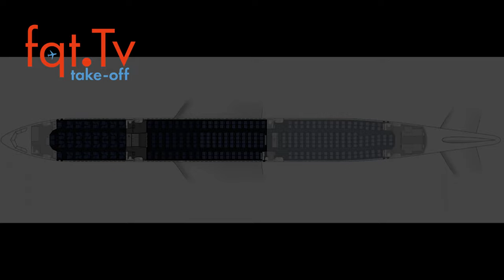Condor Airbus A330 neo Kabine vorgestellt - Take-OFF 01.06.2022 - Folge 154-2022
Condor Airbus A330 neo Kabine vorgestellt +++ airBaltic Club Special offers Juni +++ Premium Lounges der Singapore Airlines sind nach Renovierung wieder offen

00:00 Themenvorschau
00:48 Maskenpflicht bei der Lufthansa Gruppe Geschichte
02:04 Lufthansa, Swiss und Austrian nehmen Geld für den Sitzplatz in Eco Light Tarifen
04:20 Lufthansa Boeing 787 kommt im Sommer - ganz sicher
06:04  Condor Airbus A330 neo Kabine vorgestellt
07:16 British Airways Check-In Personal streikt wohl bald
08:34 Premium Lounges der Singapore Airlines sind nach Renovierung wieder offen
10:04 Air France - KLM Promo Awards Juni 2022
12:16 airBaltic Club Special offers Juni
13:00 SAS Aktie weiter unter Druck

Clubhouse - @LFCorsten